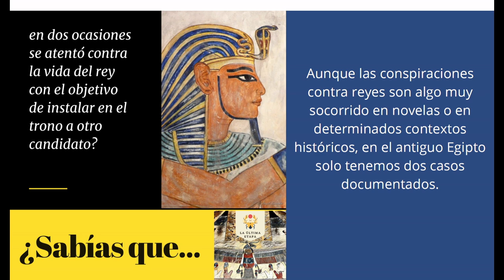¿Sabías que... en el antiguo Egipto: Asesinar al rey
Cometer regicidio no era algo normal en el antiguo Egipto, de hecho, solo tenemos dos casos documentados.